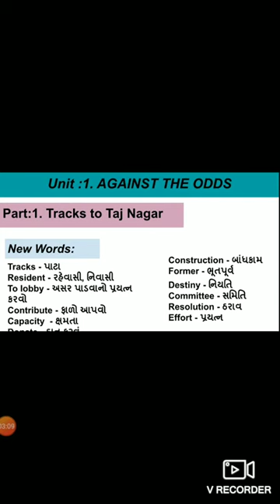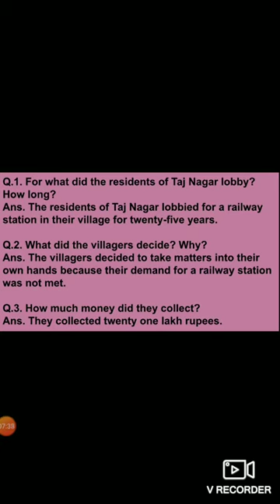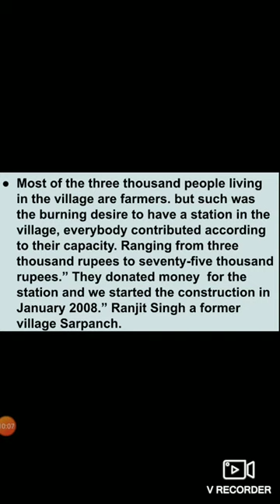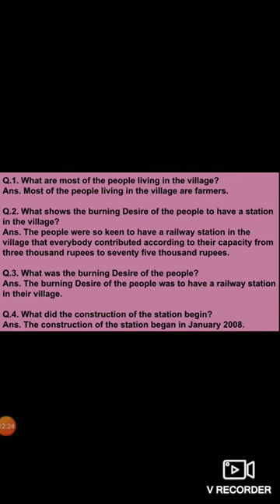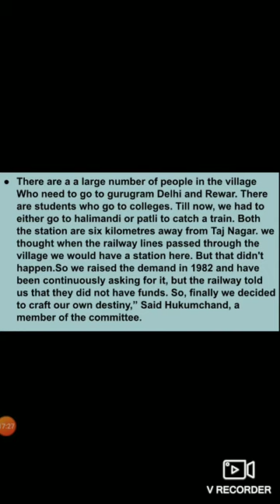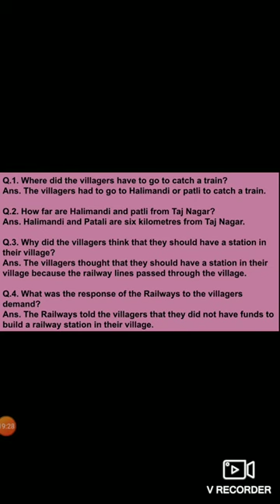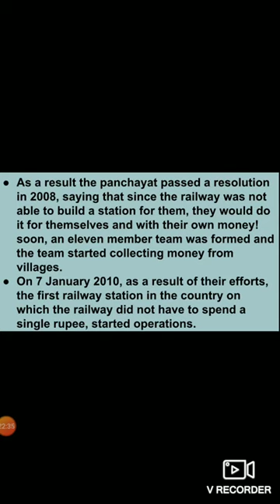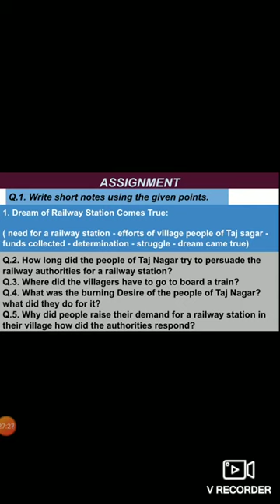Std 10 English Unit 01 Against the Odds Part 01